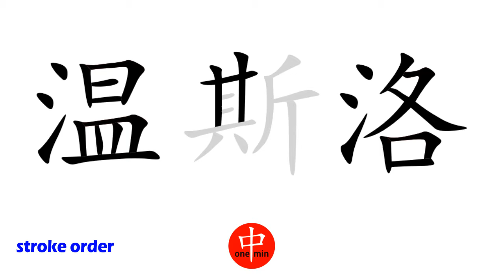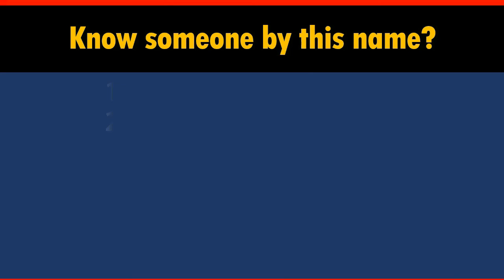How to Say Your Name WINSLOW in Chinese?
*Formal* Chinese translation of your name WINSLOW. This video shows how native Chinese speakers pronounce and write it (the stroke sequence in Chinese).

-- topic suggestion
-- constructive feedback
-- quick questions